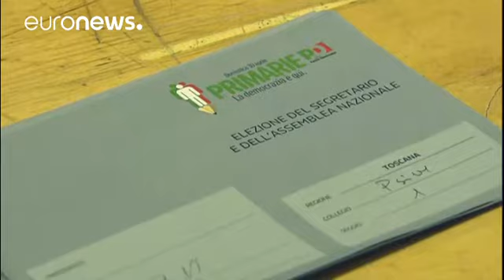Itália: Matteo Renzi recupera liderança do PD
Matteo Renzi deu o primeiro passo na direção do regresso à chefia do governo italiano.

O ex-primeiro-ministro reconquistou o cargo de secretário-geral do Partido Democrático (PD), ao vencer as primárias da formação com cerca de 70 por cento dos votos, arrasando os rivais, o ministro da Justiça Andrea Orlando e o governador de Puglia Michele Emiliano.

De regresso à liderança do partido, Renzi está agora de olhos postos no posto de primeiro-ministro, que ocupava há 5 meses. As eleições gerais em…